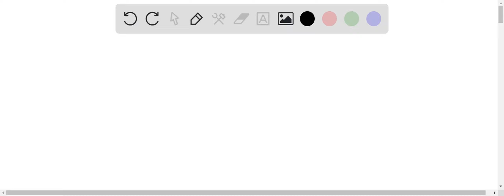In what way must these put in order (if it can be), and why? I am confused on this...an explanation…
In what way must these put in order (if it can be), and why? I am confused on this...an explanation would also be apreciated. Thank you!